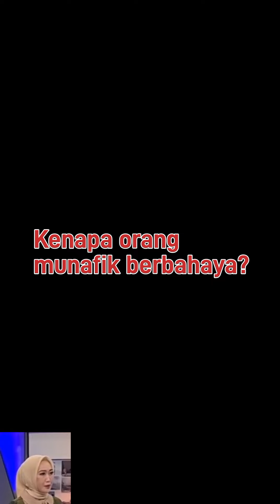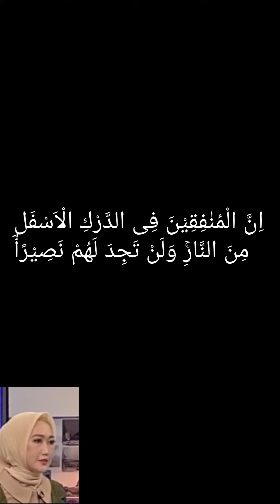‼️🔴Membedah dakwah alm KH zainudin mz tentang orang munafik ✔️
kajian kh zainudin mz